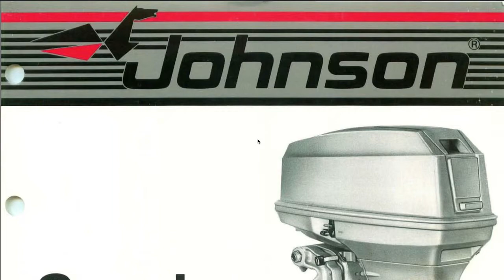1987 Johnson/Evinrude CU outboard 35A thru 55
Year 1987
 - 35HP: E35AELCU, J35AELCU, J35ARLCU, E35ARLCU
 - 50HP: J50TLCU, E50TLCU, J50BELCU, J50TELCU, J50BECU, E50BECU, E50TELCU, E50BELCU
 - 40HP: J40BALCU, E40TECU, J40TELCU, E40RCU, E40ECU, E40RLCU, E40BALCU, E40ELCU, J40BACU, J40RCU, J40TECU, E40BACU, J40ECU, J40RLCU, J40ELCU, E40TELCU
 - 45HP: J45RWLR, E45RSYR, E45RWYR, J45RCLCU, J45RWYR, J45RSLR, J45RSYR, E45RWLR, E45RSR, E45RCCU, E45RSLR, J45RSR, J45RCCU, E45RCLCU
 - 55HP: E55RWLCU, J55RSLP, E55RSYP, J55RSYP, E55RSLP, E55RSP, J55RWLCU, J55RSP
 - 48HP: E48ESLCU, J48ESLCU
P/N: 507616